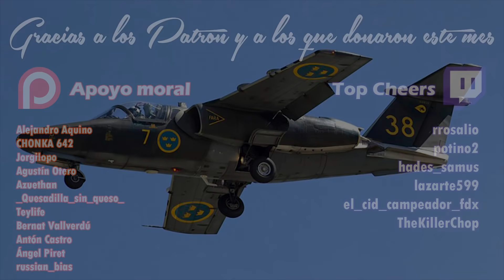Review 2.0 "New Power" #2 | Dev Server | War Thunder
=Redes=

=Índice=
Aviones: 0:22
Tanques: 3:25
Cambios: 4:55

=Música=
Himno de la URSS